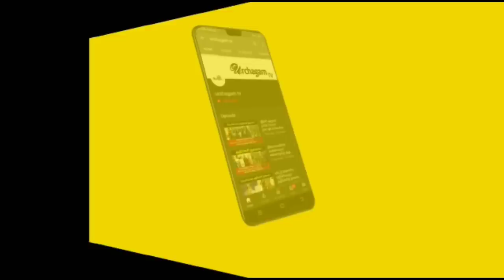2000 வருடங்களாக சாகாவரம் கொண்ட எண்ணிக்கையால் உயிர் வாழ்வதாக நம்பப்படும் அதியமான் !